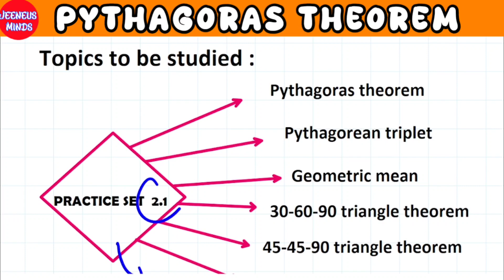Pythagoras Theorem |Pr.Set 2.1|Q8,9,10|Geometry|Class 10| jeeneus minds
Pythagoras theorem maharashtra board
Pythagoras theorem class 10 maharashtra board
maharashtra board class 10 pythagoras theorem
Pythagoras theorem jeeneus minds class 10 maharashtra board
Pythagoras theorem practice set 2.1 jeeneus minds maharashtra board
Pythagoras theorem chapter 2 class 10 geometry maharashtra board
maharashtra board geometry class 10 jr tutorial
maharashtra board geometry class 10 chapter 2
Pythagoras theorem class 10 geometry jeeneus minds
jeeneus minds maharashtra board class 10 geometry yogesh sir backbenchers
class 10 geometry video jr tutorial
class 10 geometry chapter 2
class 10 geometry maharashtra board jeeneus minds
Pythagoras theorem practice set 2.1
pythagoras theorem maharashtra board class 10 geometry practice set 2.1
practice set 2.1 geometry class 10 maharashtra board